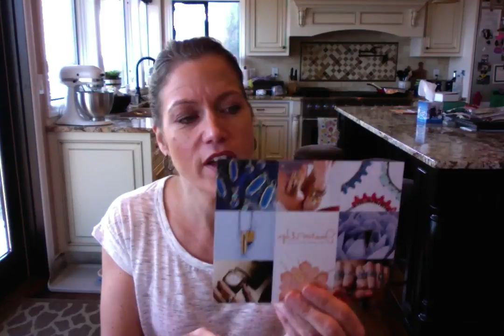Fall FabFitFun Unboxing!!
This is what came in the Fall FabFitFun box - I thought this box was a winner.
- I think if you use this link you will get $10.00 off your first box.